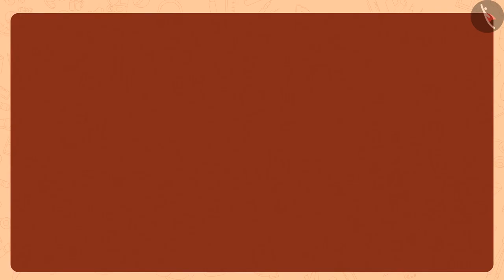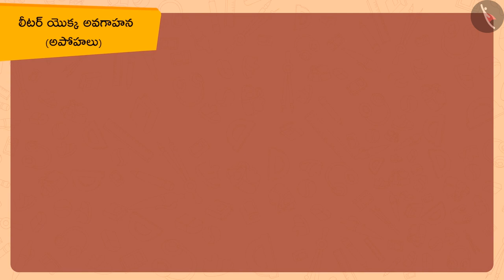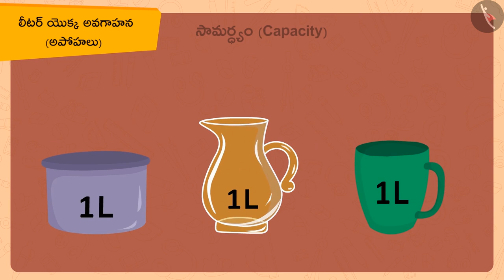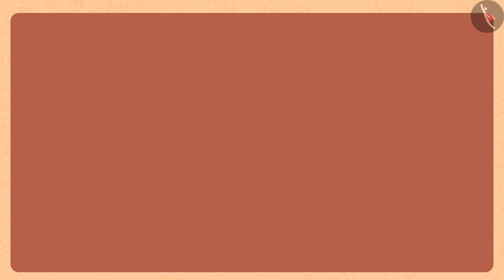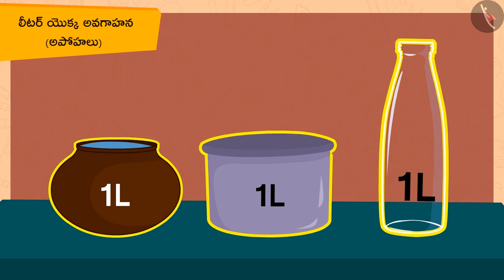లీటర్ యొక్క అవగాహన|Part 3/3|Understanding of a litre|Telugu|Class 3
"లీటర్ యొక్క అవగాహన|Part 3/3|Understanding of a litre|Telugu|Class 3 | ఘన పరిణామాన్ని కొలవడం  | कक्षा 3 | NCERT | జగ్గులు మరియు మగ్గులు

Division of 2 digit number | Measurement of Volume | Grade 3 | NCERT | Jugs and Mugs

Welcome to part 3 of Understanding of a litre. In this video, we will discuss various misconceptions and/or common errors related to Understanding of a litre.